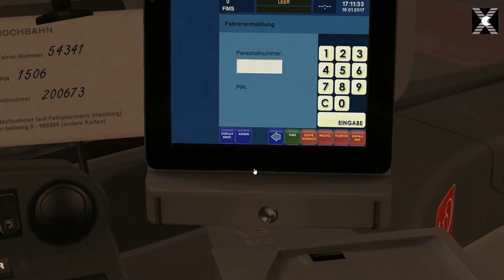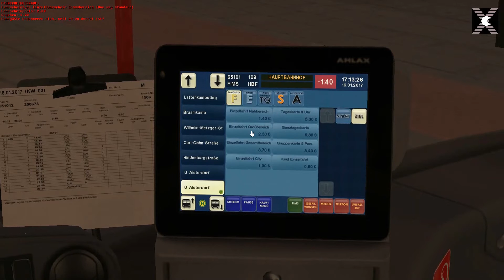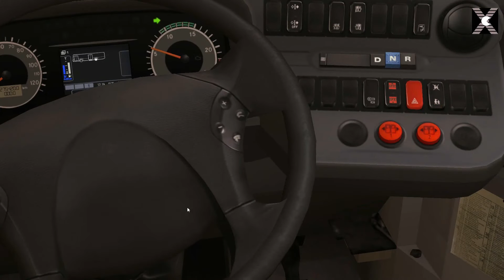MECKERLIESE | OMSI 2 #012 [LP | deutsch | german | gameplay]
LP OMSI 2 mit Felix auf CarsliX.
► Alle sind immer nur am meckern über meinen Fahrstil ◄

Links:
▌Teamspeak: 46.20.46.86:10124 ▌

▌ Auf geht’s in eine neue Runde. Erleben Sie die Omnibus-Simulation ganz neu mit dem OMSI 2 und starten Sie eine Erkundungsfahrt durch Spandau. OMSI 2 ist die Fortsetzung des bekannten und ausgezeichneten Omnibus - Simulator "OMSI - Der Omnibussimulator". ▌

Die öffentliche Verwendung dieses Videos ist nicht ohne Erlaubnis gestattet.
Anfragen jeglicher Art bitte per Direktnachricht.